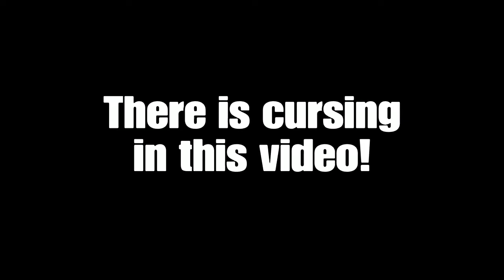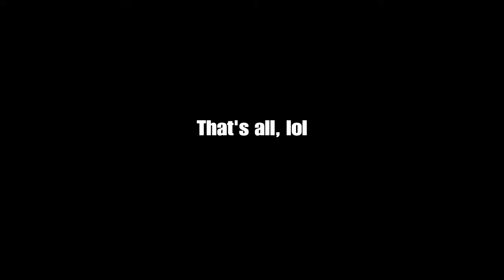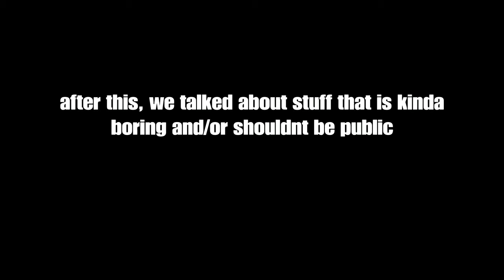Random Mildly Entertaining Moments, lol | Minecraft 💜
Heyyo! Today is just a video of me and my friends just doing random stuff, talking and making jokes!

~ ~ ~ Intro/Outro Music ~ ~ ~

~ ~ ~ Hashtags! ~ ~ ~